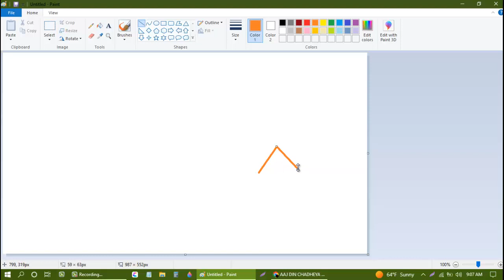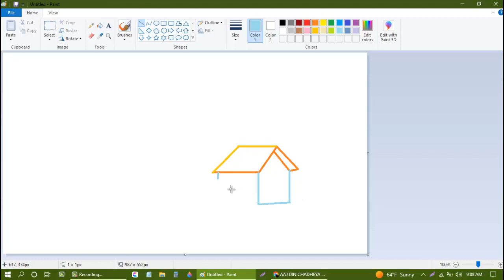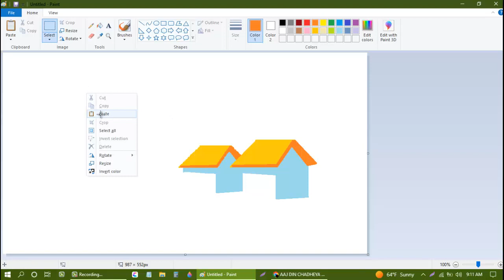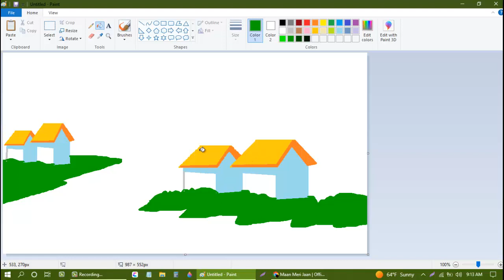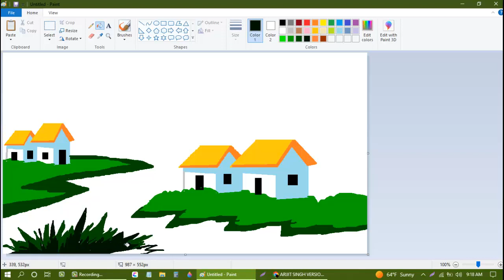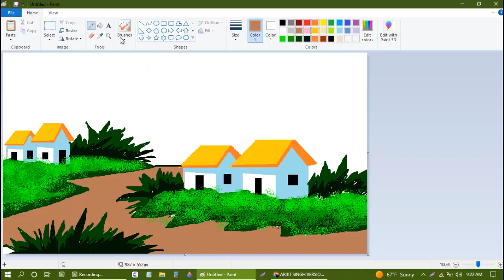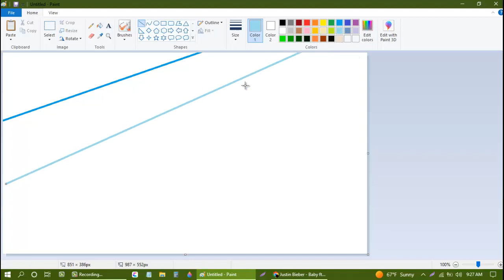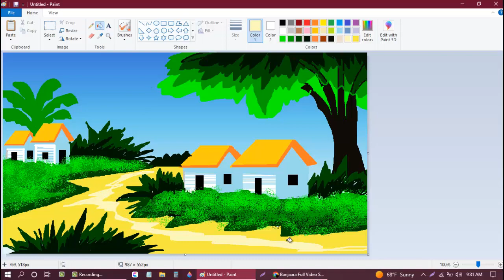Scenery Drawing Tutorial | Village landscape Scenery Art | Microsoft Paint Drawing